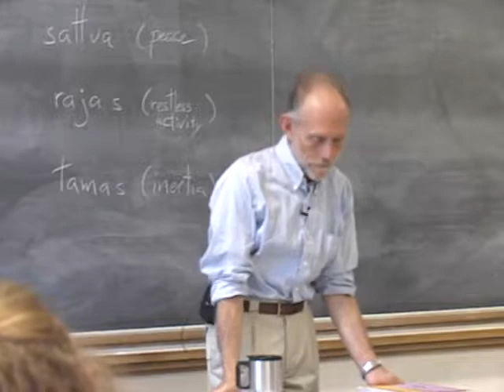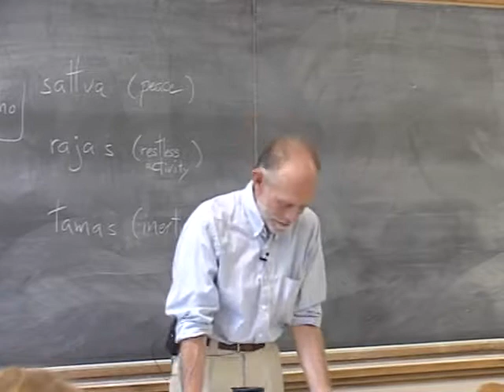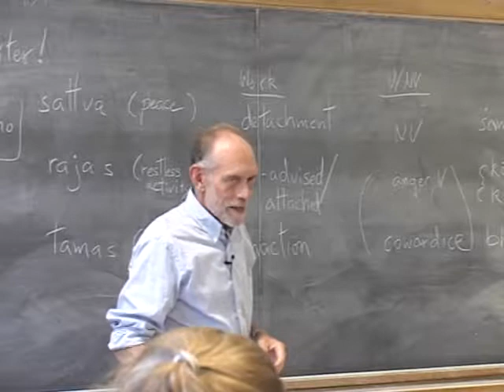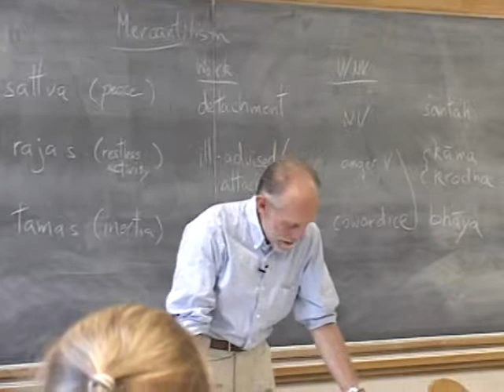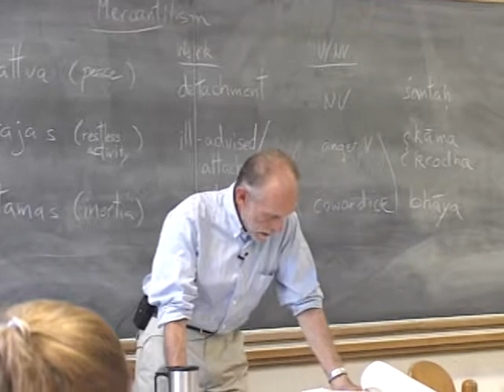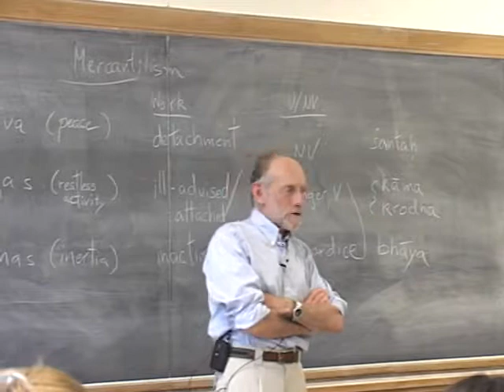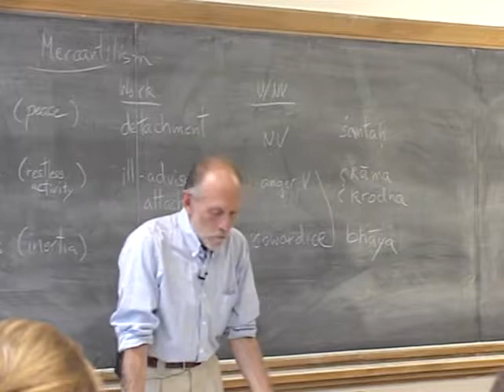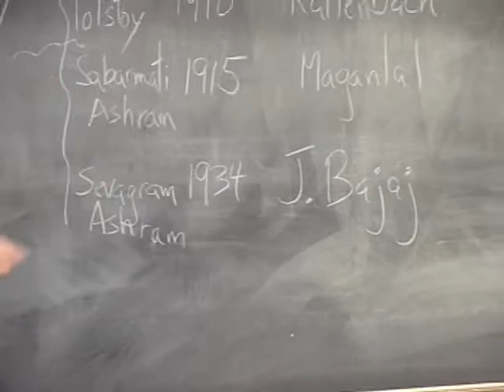PACS 164A Lecture 7: Gandhi's Arrival in South Africa to the Birth of Satyagraha (1893-1906)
In this lecture, Professor Michael Nagler elaborates on a previous class discussion regarding the history of nonviolence, and uses this evidence to begin to answer the question, "what are the basic elements of the nonviolent worldview?" Professor Nagler covers the rise and significance of mercantilism and colonialism in India and South Africa, the second phase of Gandhi's life and career, the establishment of the Indian colony, and how contemporary theories of nonviolence, such as Kenneth Boulding's "Three Faces of Power," manifest throughout this history.

0:02:26 Parallel of Satyagraha and the Atom Bomb
0:06:21 Munna Bhai Lage Raho
0:09:59 Nonviolence: 25 Lessons from the History of a Dangerous Idea
0:14:51 Three Gunas: Tamas
0:16:15 Three Gunas: Rajas
0:17:46 Three Gunas: Sattva
0:18:18 Sanskara Model: Three Gunas and Nonviolence
0:20:41 Cowardice vs Violence
0:24:06 Gandhi the Lawyer, in South Africa
0:26:04 South Africa: British and the Dutch
0:35:11 The Indentured and "Abolition of Slavery"
0:38:26 Miners Strike 1913
0:39:53 Gandhi's Beginning of Political Work
0:46:12 Gita's Theory of Action and Gandhi's Political Movement
0:49:54 Constructive Program
0:57:03 The Green Pamphlet
0:58:33 Gandhi's Encounters with Violence
1:06:29 1899 Boer War and the Ambulance Corps
1:11:01 Gandhi and Gokhale
1:12:30 "Return to South Africa
Influence of John Ruskin" "

1:16:07 Gandhi's Communities